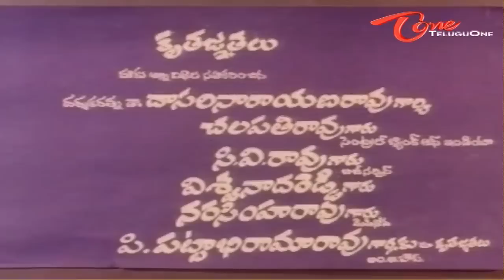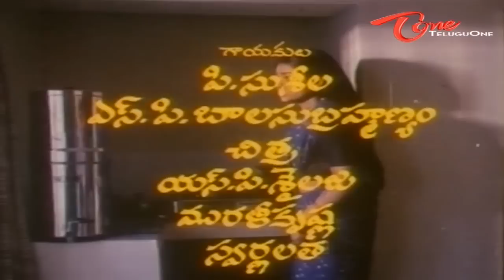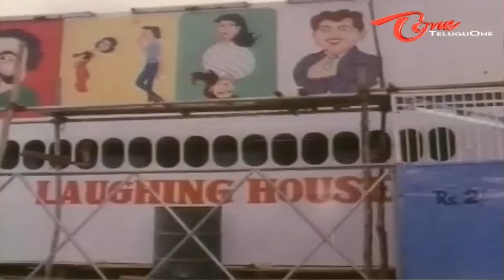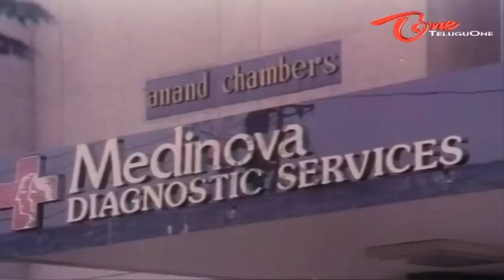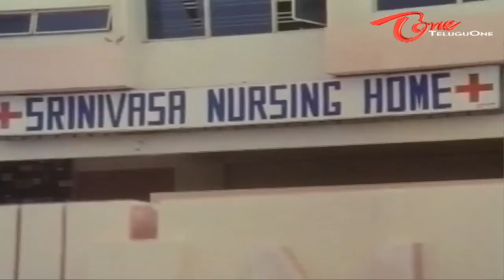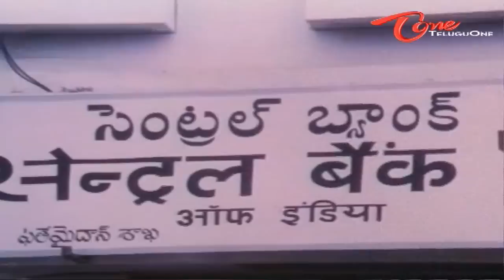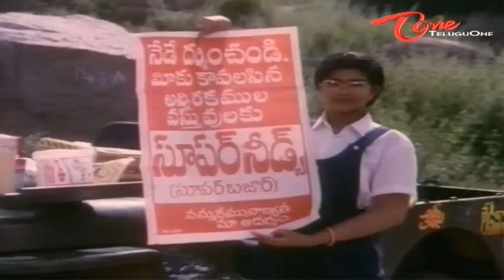Ladies Special Telugu Full Movie | Suresh, Vani Viswanath, Divyavani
Ladies Special Telugu Full Length Movie Starring Suresh, Vani Viswanath, Divyavani, Brahmanandam, Sri Lakshmi, Suthi Velu among others. Ladies Special Telugu Film Directed by Jandyala and Produced by Koneru Ravindranath. Music Composed by S. Vasu Rao.

Ladies Special story runs around working women who is suffering from various problems in our society.Durga and Bharati are friends who works in a same shop as sales girls. All the four are very responsible and have many responsibilities to full fill in their life. Ladies Special is the movie which resembles the life of working women in our society.